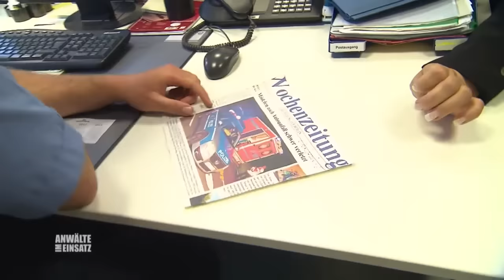Kriminell mit 16? Wieso steckt Annika einem Mädchen Geld zu? | 2/2 | Anwälte im Einsatz | SAT.1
Ist Annika mit 16 schon kriminell? Wieso steckt sie einem anderen Mädchen Geld zu?